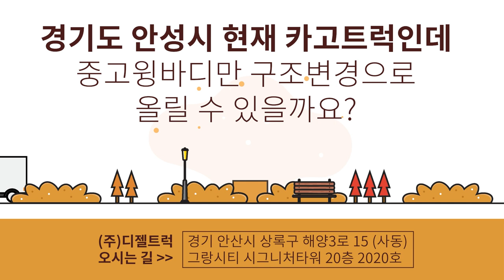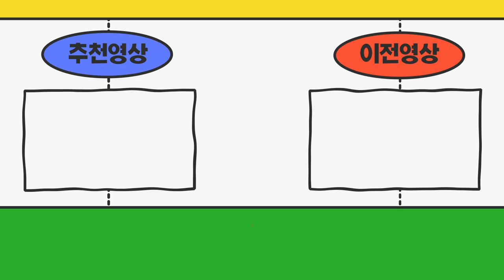경기도안성시 현재 카고트럭인데 중고윙바디만 구조변경으로 올릴수있을까요?